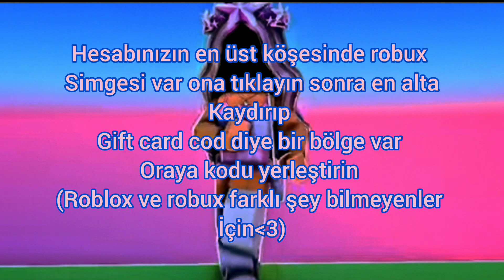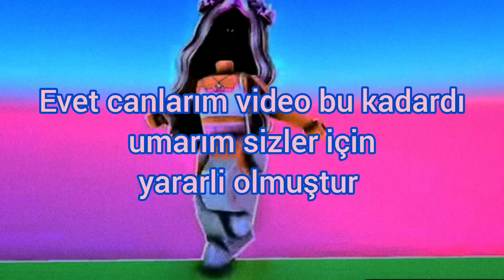BEDAVA ROBUX NASIL ALINIR?⭐ |ROBUX KODLARI | Nusu World🤍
Merhaba👋🏻🥰. Bu videoda sizlere nasıl bedava robux alınır. yöntemleri ve kodları verdim

- videolardan anında haberdar olmak istiyorsan: zili etkinleştir🔔

🌟3,19k için çok teşekkür ederim
🌟izledigniz için teşekkür ederim ve video fikirlerinizi yorumlara belirtmeyi unutmayın..!

Lütfen yanlızca olumlu yorumlar gönderin! fikir veya tavsiye önermek istiyorsanız harika! ancak yorumunuzu nazik ve saygılı olduğundan emin olun.kaba, uygunsuz veya herhangi biriyle dalga geçiyorsa, yorumunuz kaldıralacak ve sessize alıp engelleyeceğim🔇😕

GENEL BAKIŞ BİLGİLERİ 💞
nick: nusurobloxgamer
isim: roblox
paket: com.roblox
sunan:‎@Roblox

ROBLOX HAKKINDA💗
Roblox, dünya çapında (8 18 yaş arası) 15 milyondan fazla oyuncunun kayıtlı olduğu çevrimiçi bir oyun platformu. Roblox’u bu kadar popüler yapan şey ise oyuncuların kendi oyunlarını yaratabildiği, sürekli birbirleri ile etkileşim halinde olduğu sürükleyici ve uçsuz bucaksız bir evren oluşu. bazıları Roblox için "yeni nesil çocukların Lego’su" diyorlar.

TAGS✌🏻
ROBLOX ROBUX 2023,,
BEDAVA ROBUX NASIL ALINIR ,
FREE ROBUX HACK,
ROBLOX HACKS,
FREE ROBUX CODES,
NUSU WORLD,
NUSU WORLD VIDEOS,
FREE ROBUX CODES  2023,
BEDAVA ROBUX KODLARI 2023,
BEDAVA ROBUX ALMA YÖNTEMLERI,
ROBLOX,
ROBLOX IDEAS
ROBLOX HACKS
ROBUX HACKS
ROBUX CODES
FREE ROBLOX ROBUX HACKS
free robux
earn free robux
how to get free robux easy
star code roblox 2022 free robux
how to get free robux easy 2022
free robux alma